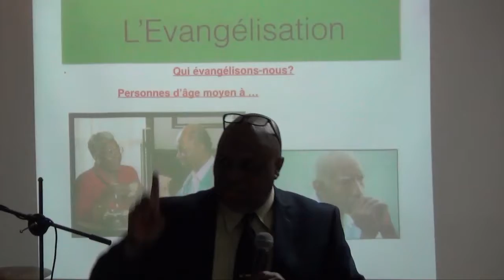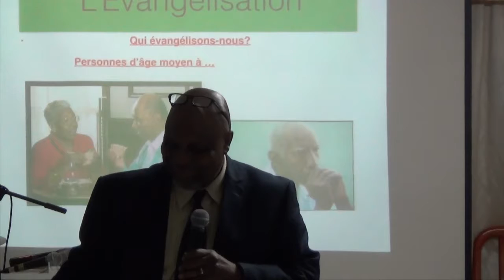L'évangélisation (1) EDDRS